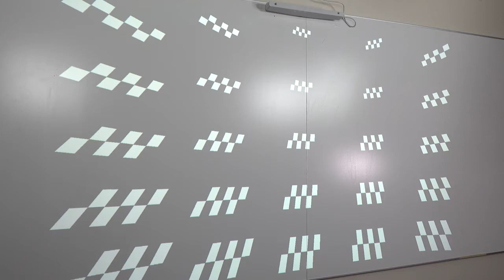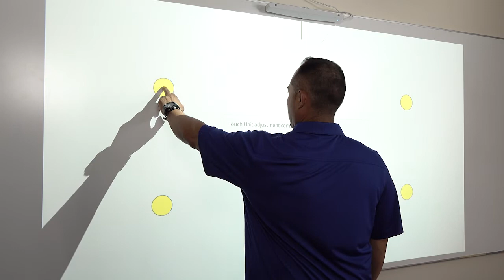Kalibrierung Stifte Fingertouch-Einheit | Installation interaktive Projektoren Anleitung| 6 von 7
Schritt für Schritt Anleitung für die Installation und Einrichtung der interaktiven Projektionslösungen EB-1485Fi & EB-700 Serie.
Schritt 6: Kalibrierung der Stifte und der Fingertouch-Einheit